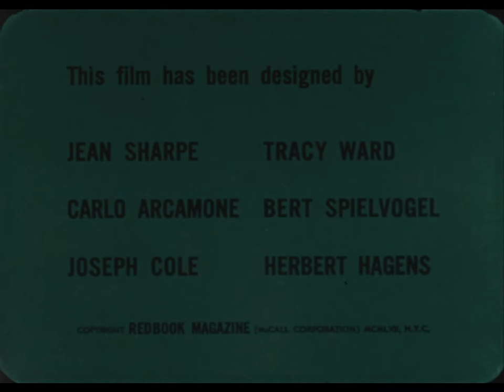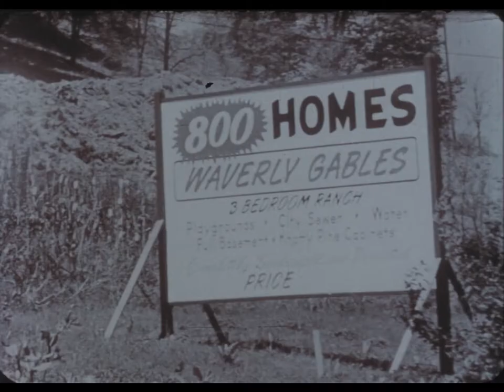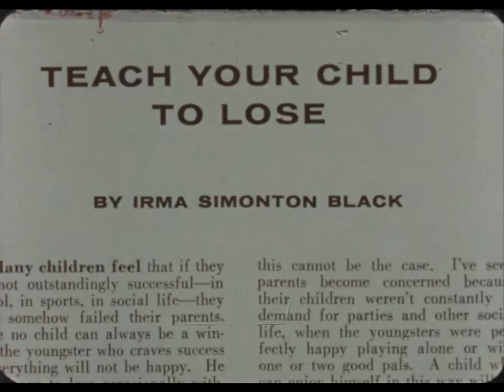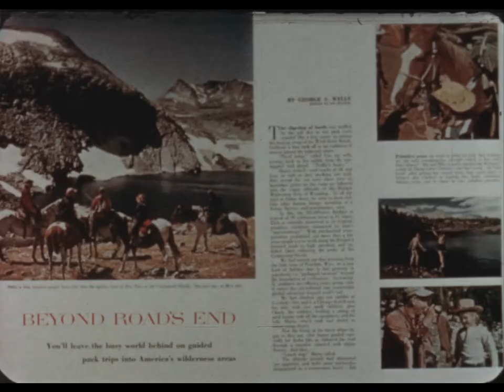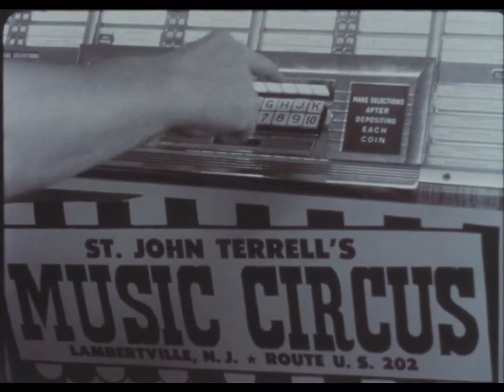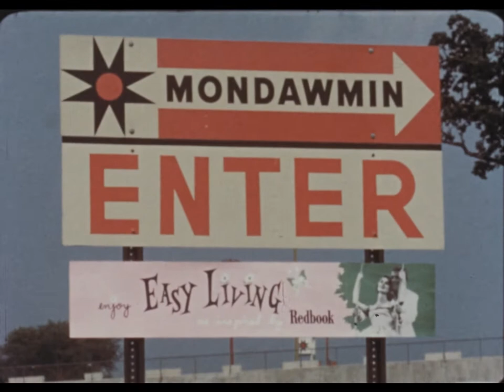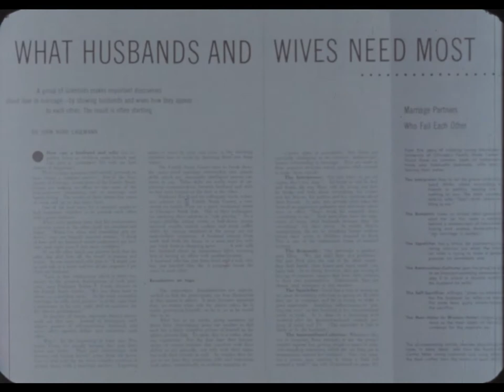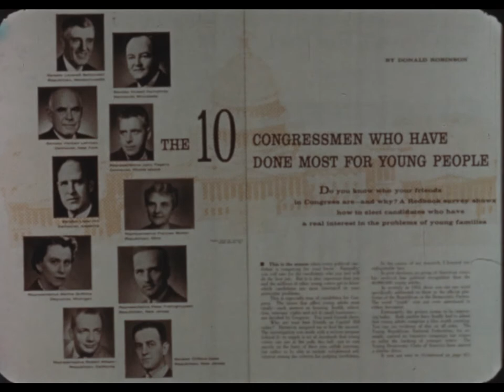In the Suburbs (1957)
Shows typical facets of the family life of young couples living in the suburbs. Points out how Redbook magazine, aimed exclusively at young adults, is of value to them.